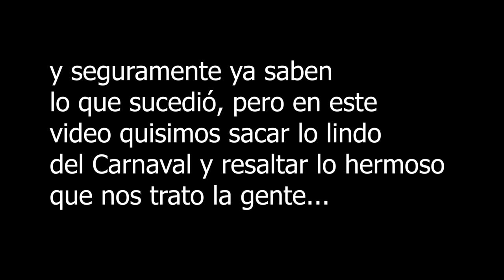Así es el Carnaval de Veracruz 2020 ft Chanona y Chimal | Damian Cervantes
Así se vive la fiesta en el Carnaval del Puerto de Veracruz, todo esto fue lo que vivimos, una experiencia llena de emociones, aunque intentamos disfrutar y divertirnos con la fiesta.